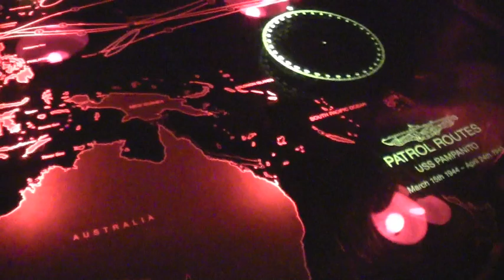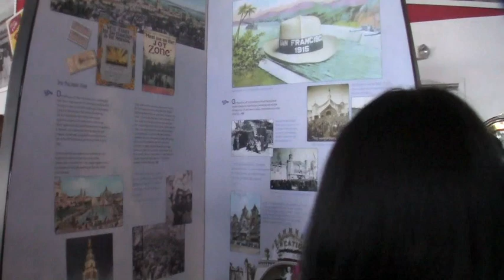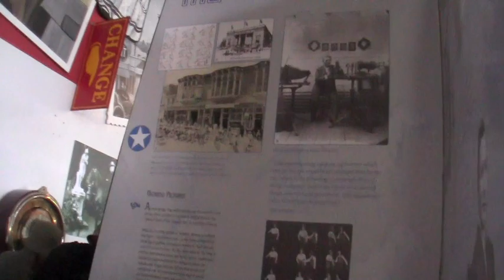Luta and Kiri's Trip pt.4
mostly about fisherman's warf...